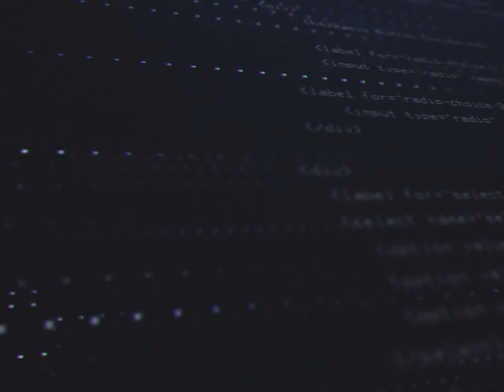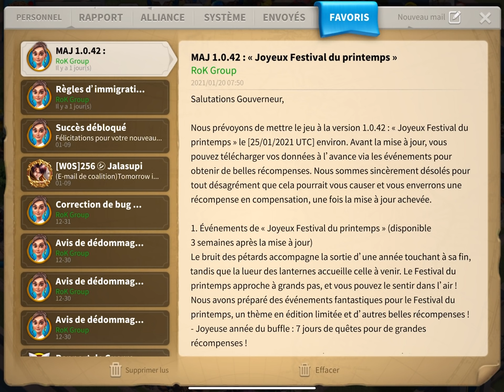PATCH ANTI-DRAMA ? Rise of Kingdoms